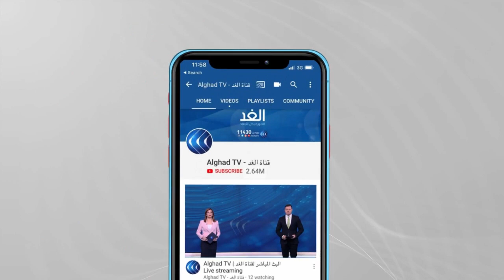الجزائر.. انتشار أمني عشية أول انتخابات تشريعية في عهد تبون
تنظم الجزائر غدا انتخابات تشريعية هي الأولى من نوعها منذ تولي الرئيس عبد المجيد تبون مقاليد الحكم نهاية عام ألفين وتسعة عشر.
ودخلت البلاد مرحلة شغور برلماني بعد حل الرئيس الجزائري البرلمان السابق، نزولا على رغبة الشارع.
المزيد من التفاصيل مع مراسل الغد من الجزائر كريم قندولي.